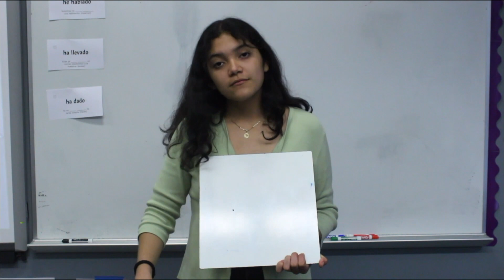Diversity, Equity, Inclusion- PSA and Live Interview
CHSTV- Carlsbad High School Broadcast Journalism
April 2022